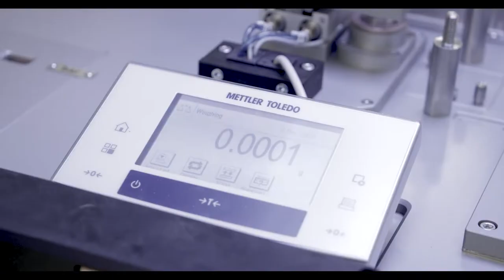MDI Shot Weighing System Video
The MDI Shot Weighing System is fully enclosed and floor standing with a footprint of 1200mm x 1000mm. The system is manually loaded with canister racks at the start of a run. The system picks canisters from a rack, performs a pre-weigh step, shakes them radially at a user selected angle and speed, fires the canister via a firing station and reweighs to obtain the canister shot weight. This sequence can be repeated for a user specified number of cycles.

It allows testing of up to 100 canisters per run. It handles two variants of canisters (19ml & 14ml), only one canister type can be tested per run. Canister weight, run parameters and audit logs are saved locally to the system and safeguarded using the Labman Camelot 21 CFR part 11 software plugin.